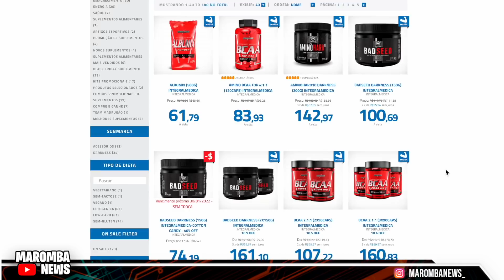RAMON DINO E RUFF DIESEL SHAPES ATUAIS! DIOGO MONTENEGRO SHAPE INSANO! JAVORSKI RUMO OLYMPIA 2022?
MADRUGAO SUPLEMENTOS
SUPLEMENTOS DE QUALIDADE E PREÇO JUSTO:
Clique no link abaixo:

COMENTA!!